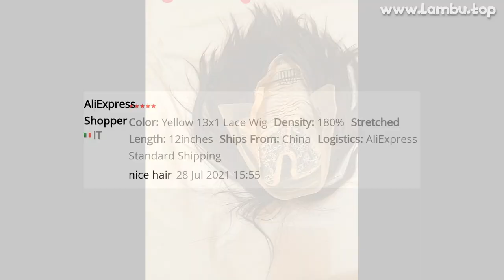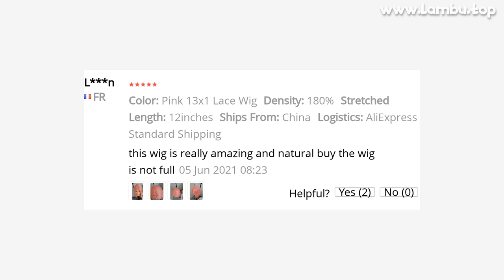🔥 [ ON SALE ] PINK BOB WIG LACE FRONT HUMAN HAIR WIGS PRE-COLORED T PART LACE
00:00 Intro
00:10 Presentation
00:00:48 User photos & reviews (from site)
00:01:07 Fin 🙏

PINK BOB WIG LACE FRONT HUMAN HAIR WIGS PRE-COLORED T PART LACE BOB WIG 180% DENSITY MIDDLE PART BESFOR

PRODUCT STARS ⭐: 4.7/5
STORE RATING: 96.0%/100%

Q: Is this real human hair?A: Yes, hair is 100% finest virgin/remy human hair selected from young girls
Healthy and Flexible can avoid shedding easily, and the hair also can be dyed, bleached, and restyled as you wish
Q: How should I care the hair to avoid the tangle and shedding?A: Generally the hair need to be cared 1-2 times a week so that the hair can keep clean and shiny, the proper way need to be used, please choose quality hair shampoo to provide sustenance in warm warter, and let it air dry after deep conditioned
Please nurse the hair with some hair oil after wash, then the hair will be silk and soft
Additionally please choose the wide-toot comb tocomb it gently, so as to prevent shedding
And too much heat may damage the hair, so please try start by a lower heat
Q: How should I order a closure with hair bundles for my full head?A: You need to add the hair bundles and closure into y shopping cart and check out together, then we will ship them together in one package as before
Q: Are there any short hairs or grey hair in the wig or bundle?A: Yes
The hair is cut from single donor's head
Short hair is its natural state which make the layers look natural
A few grey hairs are normal for virgin human hair
If you mind it, please consider it before placing the order
Q: Why the hair lost its curl a little after wash?A: If the hair is straight, please straighten it after wash
If it is wave, please put some hair gel for holding this wave
When air drying, place it on desk/table/towel is better than hanging it
Q: How long does the remy hair usually last?A: It is depend on how you taking care of it, please treat it like y own hair
Generally speaking, it can last 1 year at least
Buyer Questions  Answers ‎(5)‎Is this for real No I ordered and I never received!

View Morehow long will it take to arrive in Italy  I have been debited but I have never received my order! Do not buyWatch out, scams
Don't buy anything here
Reviews are fake, orders twistfake reviews
not buy from this seller1

138 REVIEWS AND USER RATINGS FROM AMAZON, ALIEXPRESS AND OTHER ONLINE SHOPS & CATALOGS!
THIS IS BEST ALTERNATIVE FOR CROSSBODY BAG BUT CHEAP (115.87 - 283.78) LOOK CLOSER AT THIS HUMAN HAIR LACE WIGS PRODUCT!